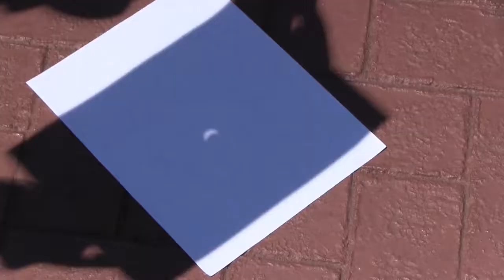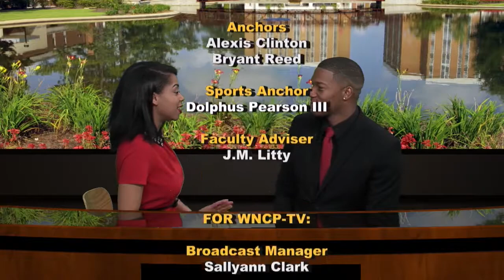Carolina News Today 9/14/17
Student-produced newscast from the campus of University of North Carolina at Pembroke.

This program has been edited to remove third-party material embargoed for the web.